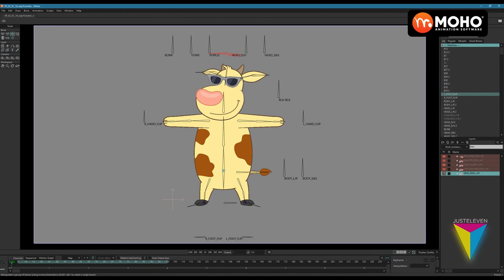Moho Featured Artist: Justeleven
This week our Moho Featured Artist is the very talented Italian animation studio Justeleven @justeleven9579 !